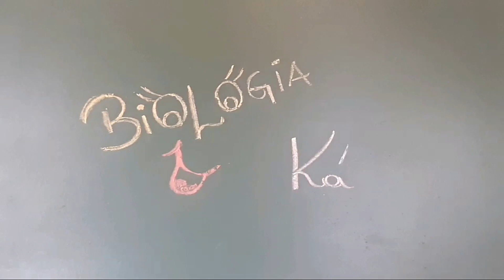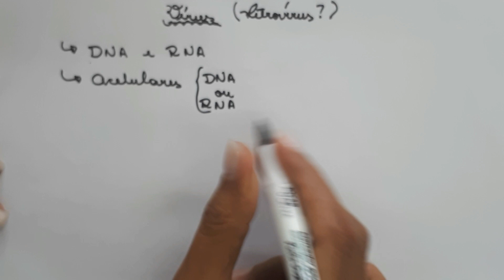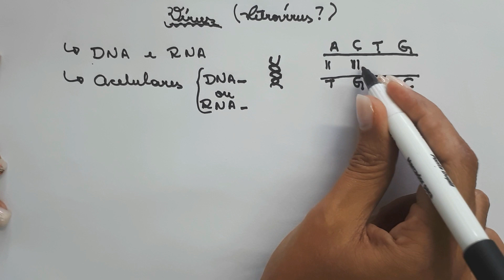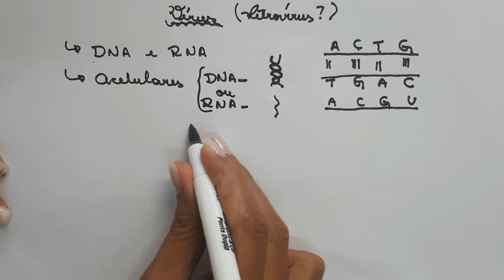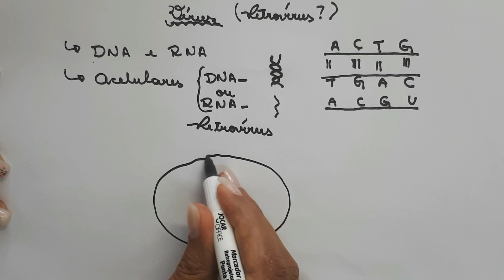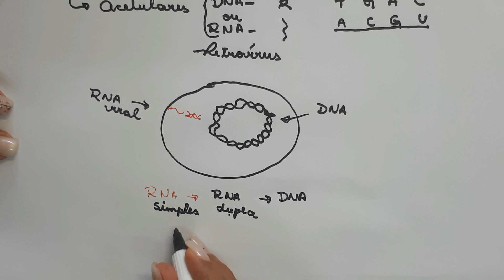Vírus - retrovírus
Principais características dos retrovírus.